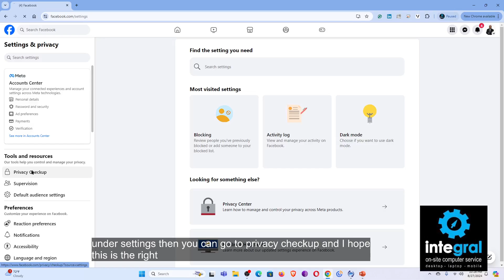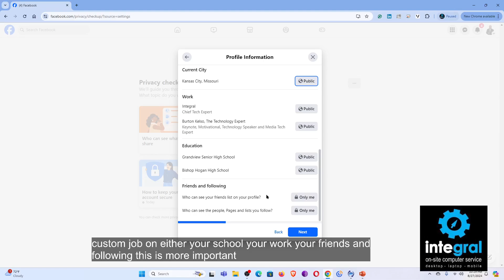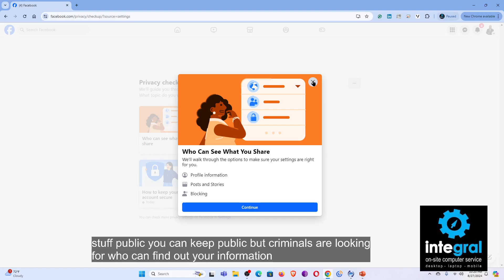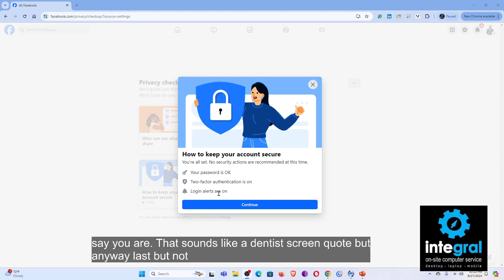How To Get Your Hacked Facebook Account Back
In today’s digital age, your Facebook account is more than a platform for sharing what's trending in your life. Facebook has become an extension of your personal and professional lives. So, when your Facebook account gets hacked, it can feel like an invasion of your privacy as well as a reminder of how vulnerable you are in this cybercrime age.  Recovering your hacked Facebook account is almost impossible with criminals turning account security tools against you such as changing your password and enabling 2-factor authentication to block account access.  Even further, no one to contact on Facebook leaves you with limited options to reclaim your account. Here's what you need to know.

To book Technology Expert Keynote Speaker Burton Kelso for your next event or as a guest tech expert for a TV or radio segment, please contact For more information about Burton Kelso (including expanded bio, program outlines, more videos, speaking fees, etc.)